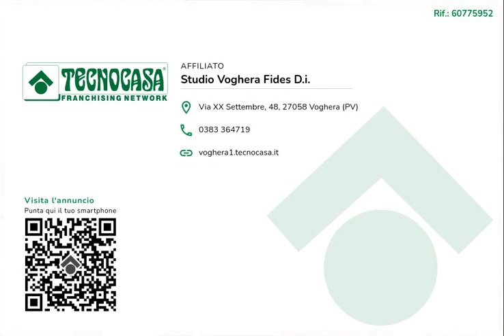MONTEBELLO DELLA BATTAGLIA-CASA SEMINDIPENDENTE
In zona tranquilla, ma ben servita, proponiamo una soluzione abitativa disposta su due livelli così composta: al piano terra troviamo un soggiorno luminoso e una cucina abitabile. Al primo piano si trovano: un'ampia camera da letto matrimoniale, caratterizzata da soffitto con travi a vista e doppia finestra, una seconda camera singola, anch'essa con soffitto a vista, bagno con vasca. Completa la proprietà un ampio box. Il riscaldamento è autonomo.